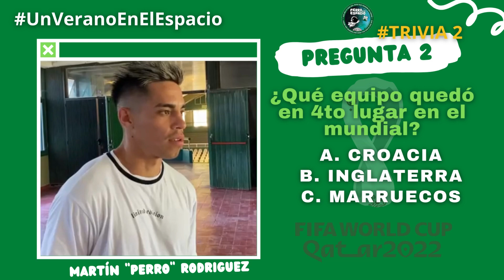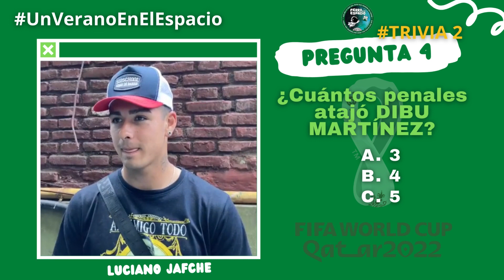UnVeranoEnElEspacio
Hoy tuvimos otra trivia de UnVeranoEnElEspacio, preguntándole al plantel de Ferro sobre

Lucho Jafche, Pablo Alvarado, Rocío Casal Deguer (nutricionista), Martín Rodríguez y Nico Gómez se animaron a contestar! 👏👏

¿Cómo les habrá ido?
Dale al PLAY 😎👇

09/01/2023